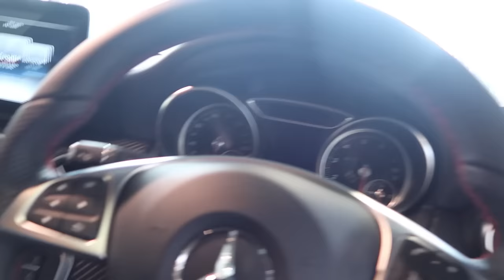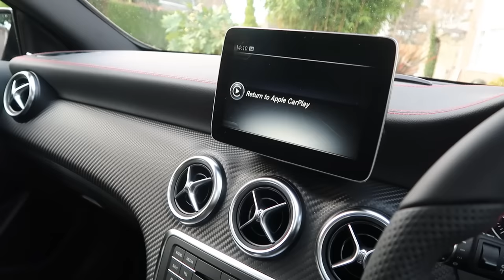BUYING MY DREAM CAR AT 16!!! 😍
Follow and stay active for a shout out in the vlogs!

ADD ME ON SNAPCHAT // itsJakeMitchell

► SEND ME STUFF IF YOU LIKE!

Jake Mitchell
HEREFORD
HR1 9NW
UNITED KINGDOM

Thank you so much for spending your time on watching one of my daily vlogs! Your support means everything!